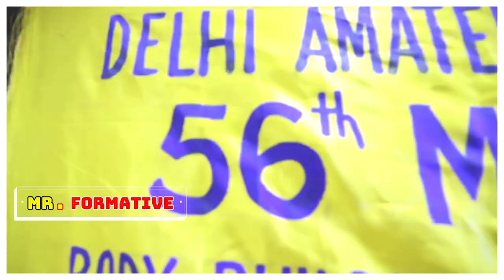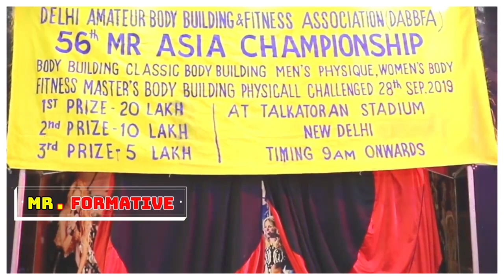Breakup Motivation । Breakup Create Bodybuilders । Pachtaoge Men's Physique। Back Workout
keys : Breakup Motivation ,diet plan,diet chart,diet plan to lose weight fast,adventure fitnezz - a to z fitness,fitness workout,cheap diet for muscle building,natural diet,adventure fitnezz,legs workout,face pack for glowing skin,face pack for dry skin,breakup create bodybuilders,breakup makes bodybuilders,natural face pack for men,natural face pack for oily skin,calories chart,biceps workout,love motivation,back workout,